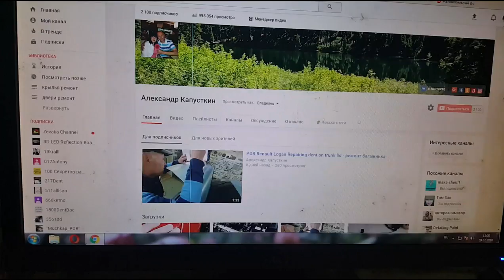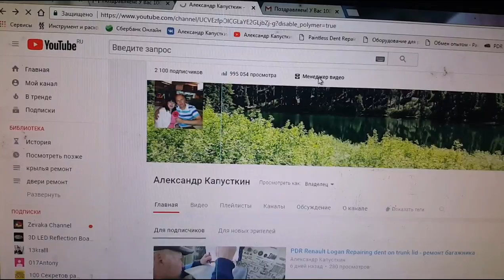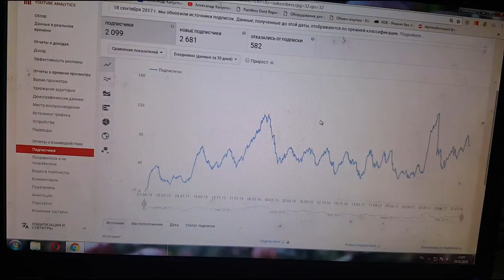ютюб прикалывается ... или нет ?